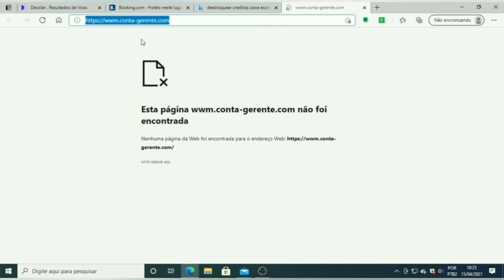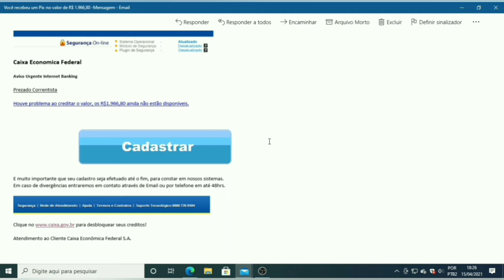Tentativa de golpe " ALERTA "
Email recebido do suposto "banco", mas era tentativa de golpe. Nesse vídeo venho alertar a todos vocês sobre isso.